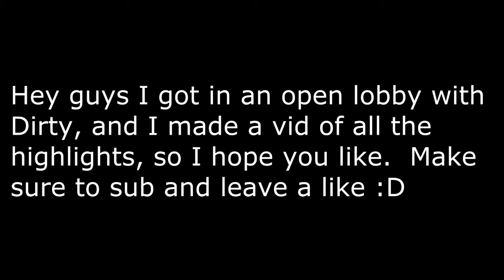FAZE DIRTY HIGLIGHTS